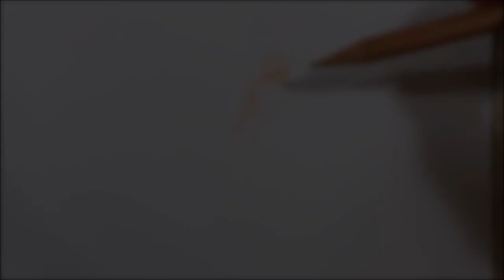Drawing Dune: Part Two (Shai Hulud) | Fame Art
Colored pencils drawing : Sandworm (Shai Hulud) from Dune: Part Two
- Colored Pencils : Prismacolor, Derwent Lightfast, Colleen
- Paper : Strathmore Bristol